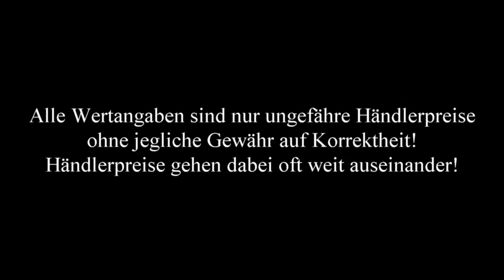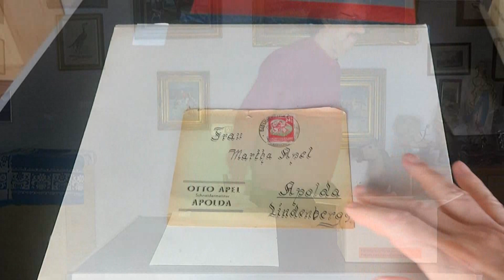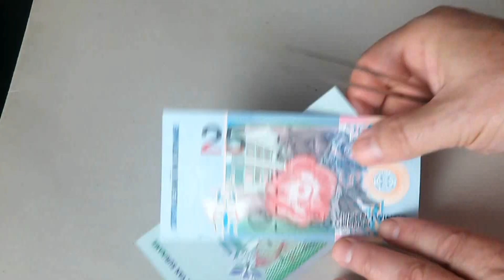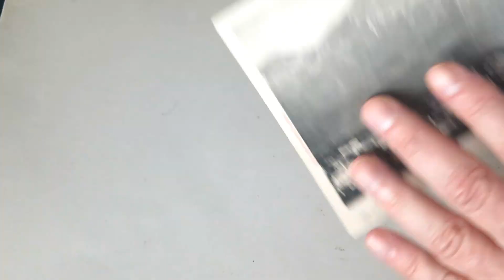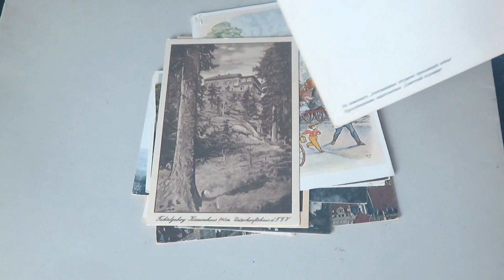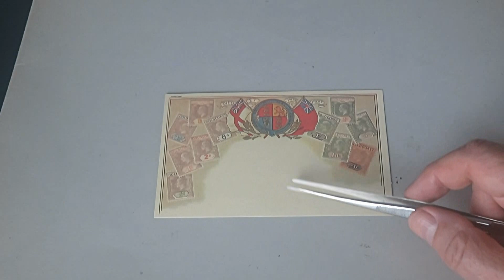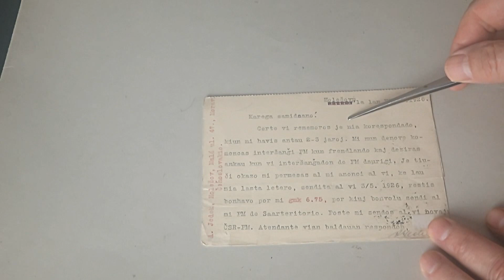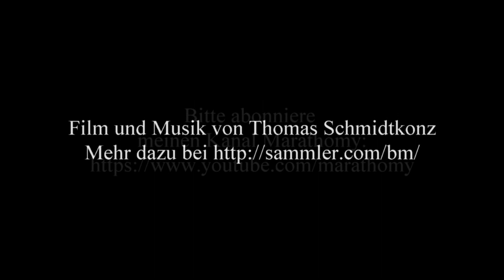Briefmarken / Briefe wertvoll? Schatzsuche in einer Kiste mit Briefen und Karten - Teil 1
Briefmarken / Briefe wertvoll? Schatzsuche in einer Kiste mit Briefen und Karten - Teil 1 - Film von Thomas Schmidtkonz

Der Film stellt eine Kiste vor, in die ich interessante Briefe mit Briefmarken, Karten, Geldscheine, Ansichtskarten und Ganzsachen im Lauf der Zeit legte.
Im Film gehe ich darin auf Briefmarkenschatzsuche und versuche dabei bessere und wertvollere Briefe und Karten zu entdecken.

Wenn man zudem Briefmarken in Sammlungen verkauft, erhält man deutlich weniger als beim Einzelverkauf von Marken.